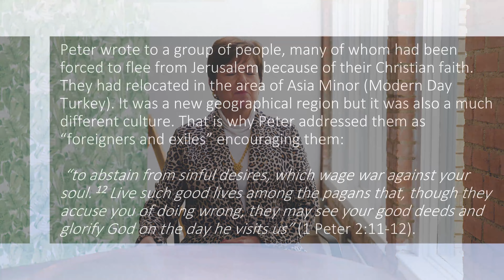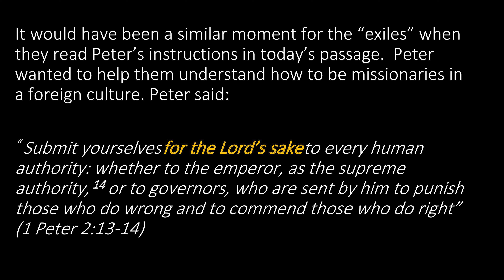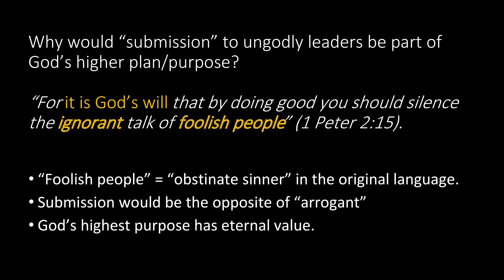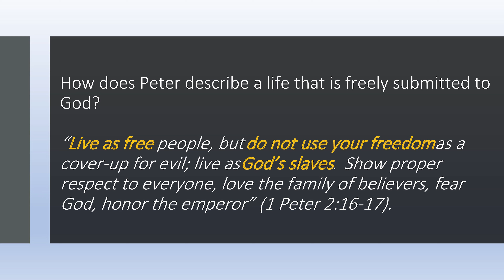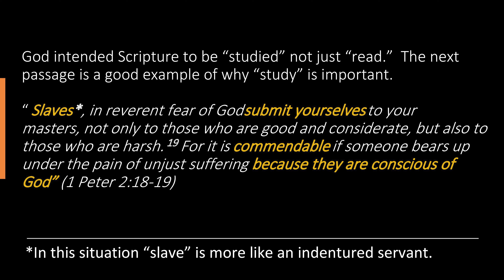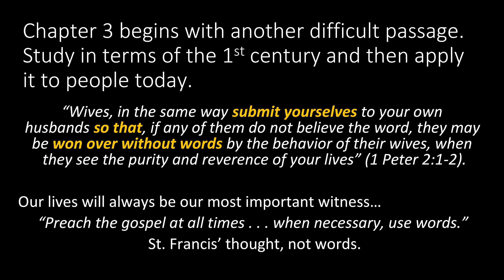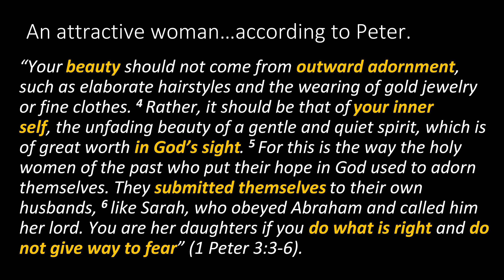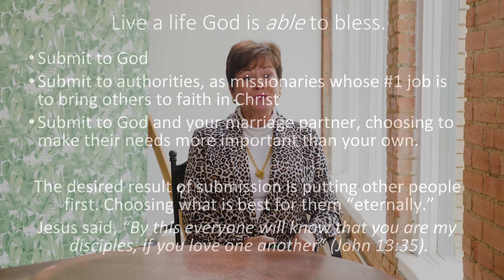A Life Submitted to God | A Foundation of Life | Lesson 4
The letter of 1 Peter was addressed to people who had been scattered from their homes and, because of their Christian faith, were now living as foreigners and exiles in other places. Those early Christians were surrounded by cultural practices and beliefs they knew to be “pagan.”

Those early believers were probably concerned that living in that culture would impact their children, their marriages, and their faith. Their concerns have been common to people of faith in every generation that followed.

Peter encouraged his readers to “abstain from sinful desires, which wage war against your soul” (1 Peter 2:11 NIV). A Christian can live with the assurance that their soul is protected from Satan eternally, but, even when Satan can’t claim our souls, he will try to impact our witness.

Peter taught those early believers to live a godly witness in the world: “Live such good lives among the pagans that, though they accuse you of doing wrong, they may see your good deeds and glorify God on the day he visits us” (1 Peter 2:12 NIV).

Peter then wrote to those early believers with practical ways to live a godly life in a pagan culture.

This is a 26-week study.
Foundations with Janet Denison exists to teach people about the transforming power of Scripture through digital Bible study. Follow us to receive new resources offered through our ministry: